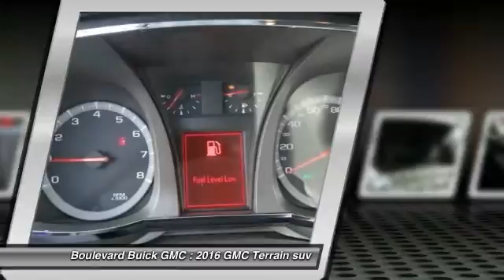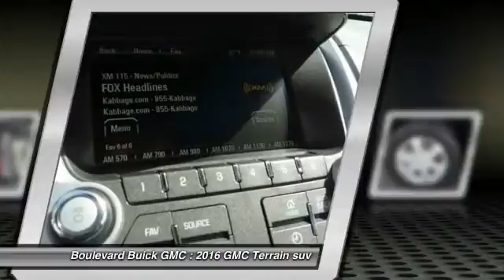2016 GMC Terrain SIGNAL HILL, LONG BEACH, SEAL BEACH, LAKEWOOD, CARSON G6249364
2016 GMC Terrain FWD 4DR SLE W/SLE-1

2800 Cherry Ave.

BOULEVARD BUICK GMC PROUDLY SERVICING SIGNAL HILL, LONG BEACH, SEAL BEACH, LAKEWOOD, CARSON, & SURROUNDING SOUTHERN CALIFORNIA LOCATIONS. THIS BLUE 2016 GMC TERRAIN IS EQUIPPED WITH A 2.4L I4 16V GDI DOHC, AUTOMATIC TRANSMISSION, AND RECEIVES AN ESTIMATED 22 City/32 Hwy MPG. CONTACT BOULEVARD BUICK GMC AT TO SCHEDULE A TEST DRIVE AND TAKE THIS 2016 GMC TERRAIN HOME TODAY, OR VISIT OUR SHOWROOM CONVENIENTLY LOCATED AT 2800 CHERRY AVE., SIGNAL HILL, CA 90755. STOCK #: G6249364 | 2016 GMC Terrain FWD 4dr SLE w/SLE-1 2016 GMC TERRAIN FWD 4DR SLE W/SLE-1 STOCK #: G6249364 | VIN: 2GKALMEK5G6249364 | 2016 GMC Terrain FWD 4dr SLE w/SLE-1 Boulevard Buick GMC BOULEVARD HAS BEEN SATISFYING SOUTHERN CALIFORNIA CAR BUYERS SINCE 1961. FRIENDLY & FAMILY OWNED. PLEASE CHECK US OUT ONLINE AT BOULEVARD4U.COM FOR MORE INFORMATION.